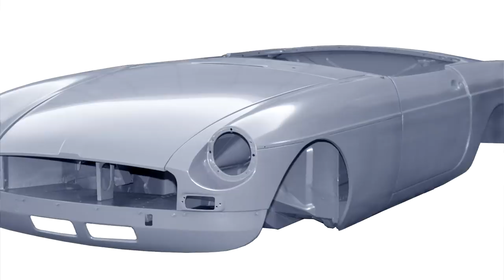MG RV8 vs Jaguar XJS - British Bruiser Battle! (1995 MG/1994 XJS 4.0 Celebration Convertible Driven)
Come the early 1990s, two much-loved but aging British icons experienced heavy updates to keep them current - the MGB was revived courtesy of British Motor Heritage bodyshells and anointed with a 3.9-litre Rover V8 to create the RV8, whereas Jaguar’s stalwart XJ-S lost the hyphen and gained a £50 million investment from new owners Ford to modernise the 70s icon. With the best XJS convertible and RV8 worth around the same money today, which is best? Former Jaguar World Editor Phil and former MG Car Club employee Jeff decided to gather the pair together to find out, both straying out of their respective marque comfort zones to find out what life is like on the other side...
Proudly supported by Lancaster Insurance - get a quote on YOUR classic car insurance

Classics World is a family of brands that includes ten classic publications plus many souvenir bookazines. Check out great offers on these and more
More classic car news and reviews online. Stay up to date with our weekly newsletter – register today

Chapters
0:00 Introduction
0:49 MG RV8
5:10 Jaguar XJS
8:45 Conclusion